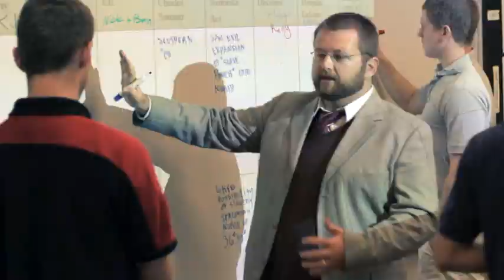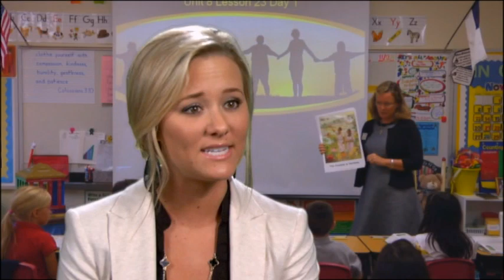JCS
JCS Promotion Video